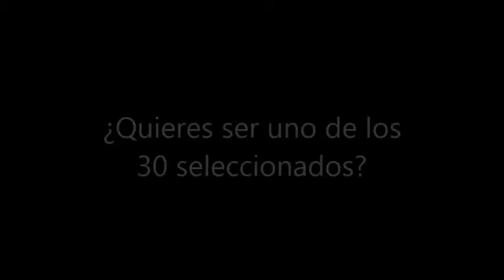The Border Breakers Games are here! La Arena